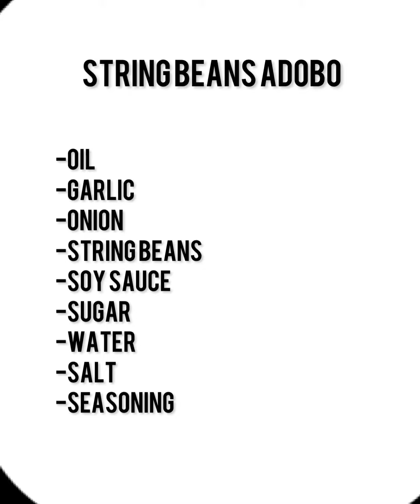How To cook String Beans Adobo(Inato)Adobo